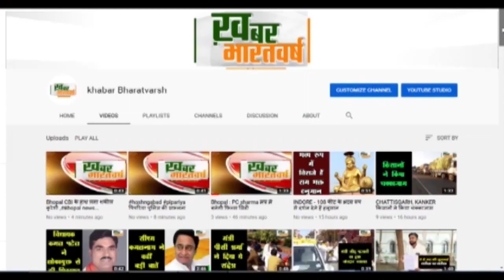जब महिलाओं दिल रखने के लिए खुलवाया गेट, मिल कर की बात, यूं ही Rahul Gandhi के लिए बेताब नहीं जनता !